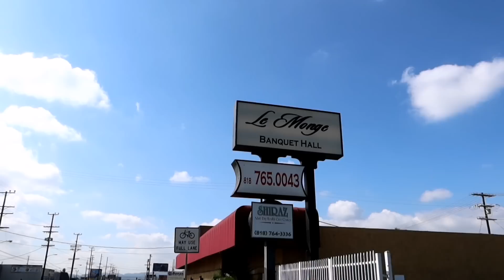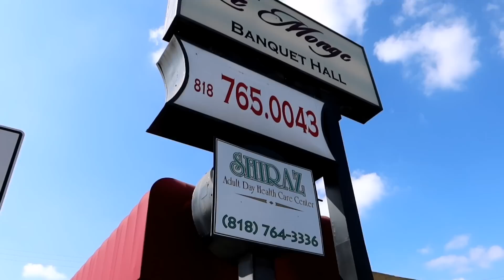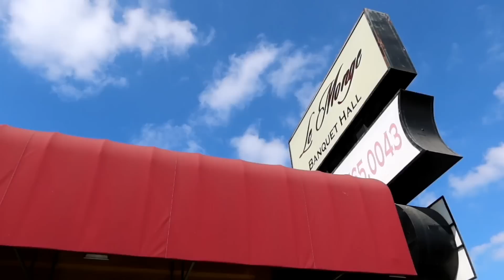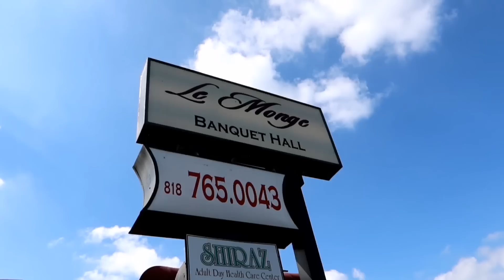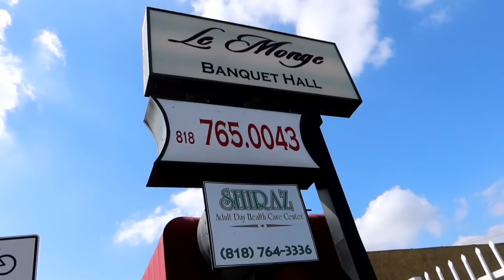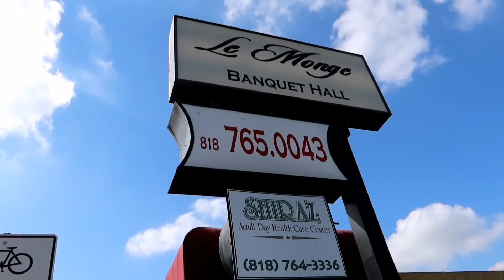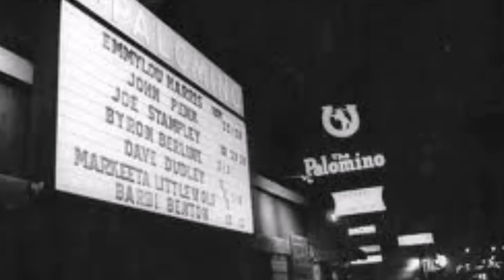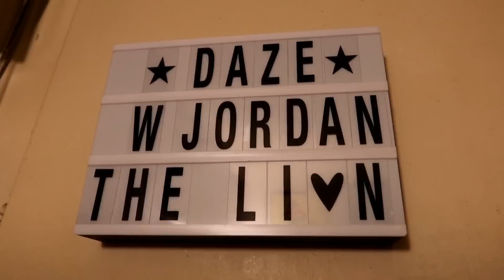The PALOMINO | the Valley's STAR Country Bar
#1146 The PALOMINO - Valley's Toughest Country Bar - Jordan The Lion Daily Travel Vlog (9/26/19)